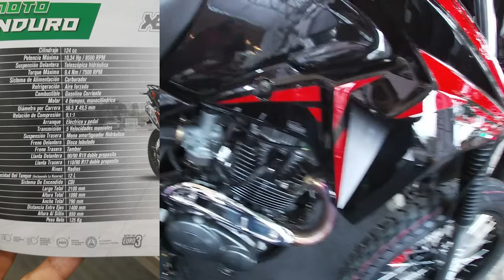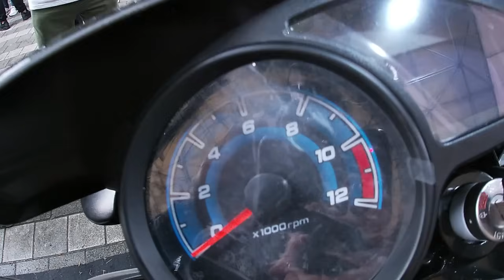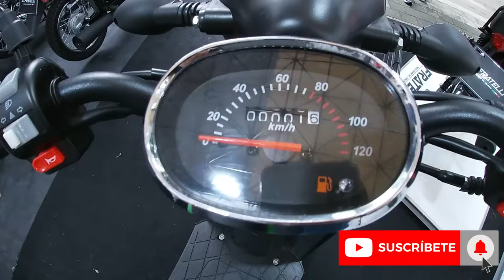MOTOS FRATELLI/ NOVEDADES/ FERIA 2 RUEDAS